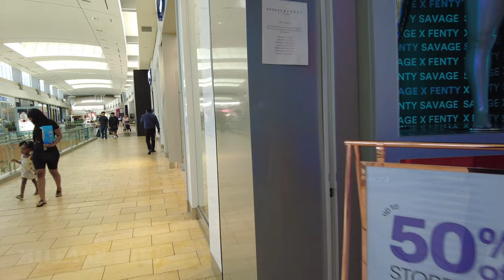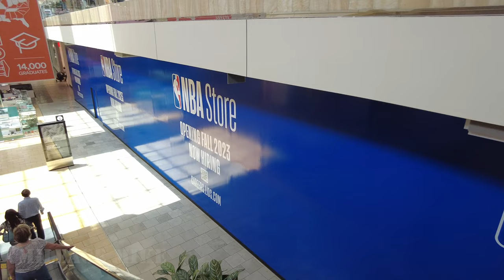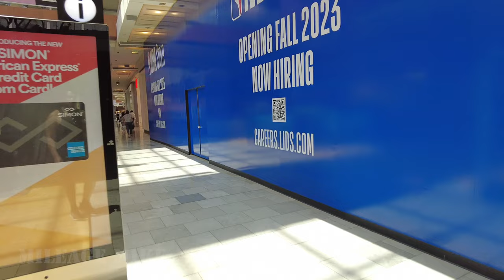Galleria Mall Houston - LARGEST Mall in Texas - Houston - Texas - 4K Walking Tour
Afternoon stroll around Houston's Galleria Mall.

Equipment Used:
Covert Camera
SD Card
Portable Hard Drive
Long Term Storage Drive